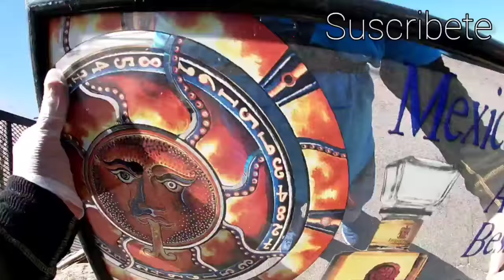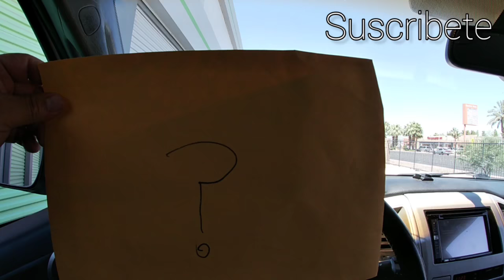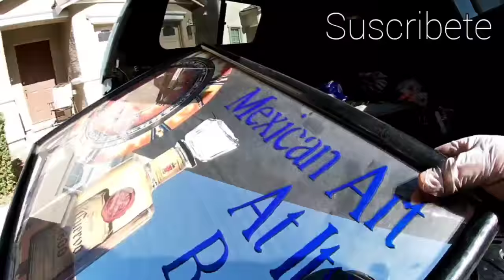Lo que tiran en Las Vegas USA #12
estas son las reglas para el sorteo que termina el viernes 17 de julio 2020 ala media noche comenta y adivina del 1 al 3000 tienes que estar suscrito y darle like dime el minuto y segundo donde muestro el avion en el video lo que tiran en Las Vegas usa #11